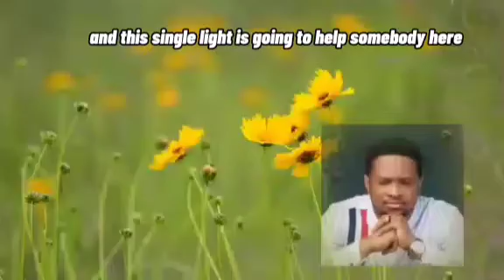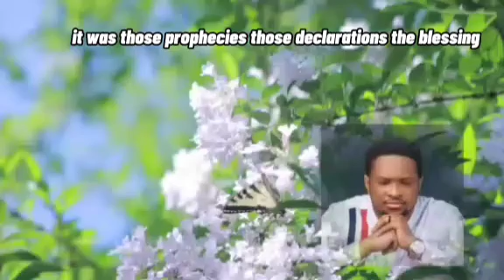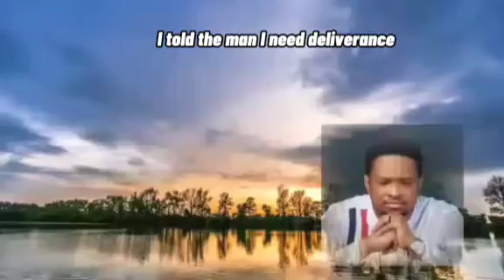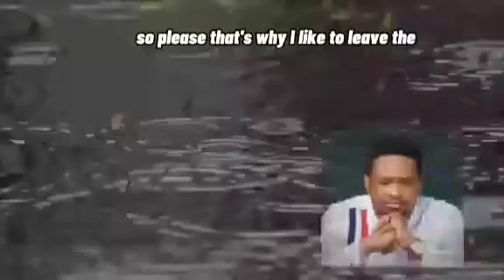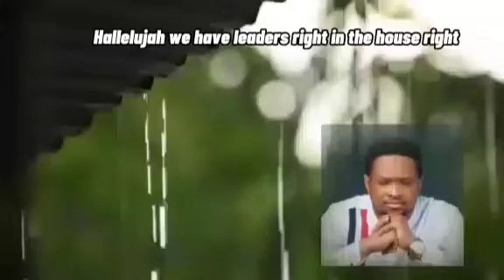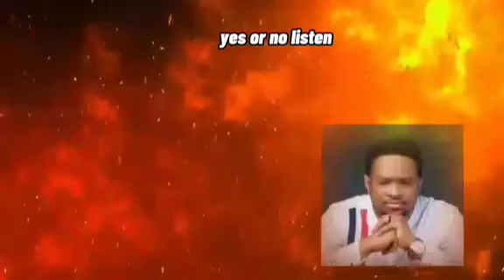AS A BELIEVER IF YOU KNOW THIS SECRET YOU WILL NOT STRUGGLE SEEKING GOD - Evangelist Lawrence oyor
Video original and produced exclusively by Hungrymen Media TV.
 Footage licensed through Hungrymen Media TV
 Speaker: Evanglist lawrence oyor
 Founder: Davidic Generation church|Catalyst Network International
Evangelist Lawrence oyor new sermon
Pastor Lawrence oyor Prayer
Married to: Mrs Darasimi Oyor(mike bamiloye)
 We create Educational Videos that Help Your life and Your work With God using the materials of some Of your favorite ministers By the inspiration of the Holy Spirit.
    Our Work is Original and drastically rearranged with Unique Editing to bring the best from the sermon.
  Our purpose, when making Video contents, is to make quality Educational, Motivational videos and share it with our esteemed Viewers .
  Nota bene : We own the copyright to the footages used in this video.